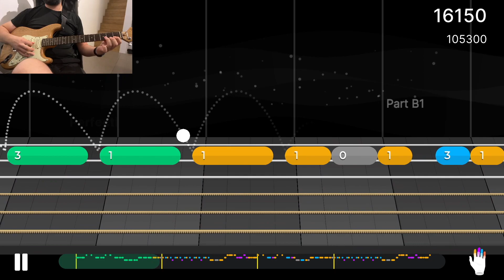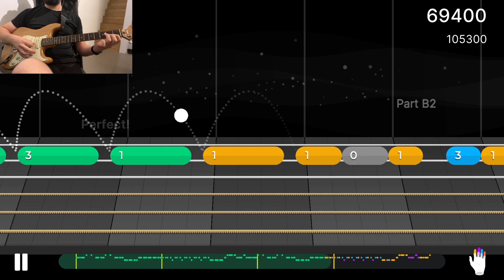Guitar Training Yousician Level 2 | Grand Prix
Yousician Level 2 Fretboard Workout

- Grand Prix song